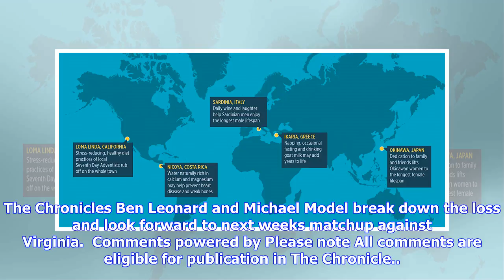Breaking News | Blue zone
Blue zone
Blue zone

By Staff Reports Last updated 2 hours ago After being burned by two quick scores early, Duke dropped...